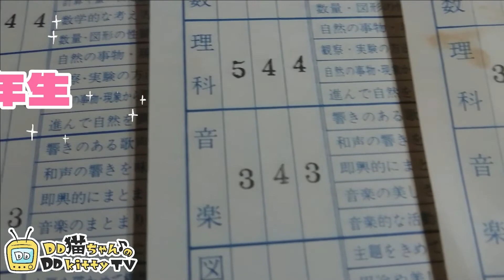バイエル62【一回目】【ピアノ歴1年2ヶ月】までピアノ初心者がたどり着いた【2021年３月2日49歳からのスタート】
注：「この動画は練習中の段階となっております。これから練習を始める方は注意して下さい。」

バイエルは単調な楽曲が続いておりますが、美しい曲もあって練習していて楽しいです。

メトロノーム 高精度 コンパクト振り子式 大音量 ピアノ練習 楽器演奏用 音楽 初心者 ベテラン向き
Dicon Audio SB-001 Keyboard Bench キーボードベンチ ピアノ椅子 ブラック
【Amazon.co.jp限定】KORG コルグ 電子ピアノ 88鍵盤 LP380 USB ブラック 黒 電子ピアノ部門最優秀賞を受賞したKORGによる人気商品 温かみを感じる木製 純正ヘッドフォンとペダルが付属

OPキャラクターデザイン・アニメーション：なる氏
■提供楽曲
Scoring Heroes / Audiostock
No.984183 DRESS REHERSAL